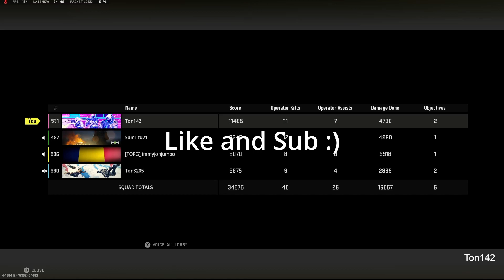MOM GET THE CAMERA!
The boys be crazy performing at a gold medal champion level. Like what do we think we are now? practicing for world series? lmao jkjk we just out here having fun. We sure got some good clutch performances
Cheers!